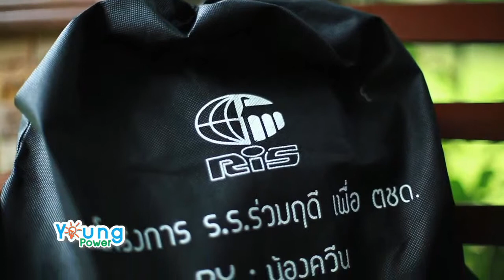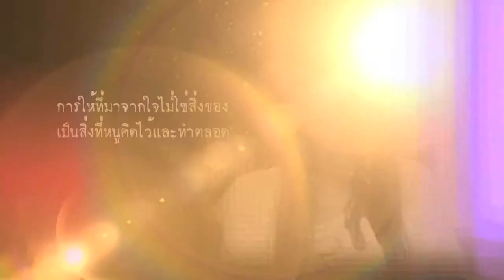Young Power EP.2 B.3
Young Power พลังคนรุ่นใหม่เพื่อคนรุ่นใหม่
รายการโทรทัศน์ที่เป็นแหล่งรวมต้นแบบของคนรุ่นใหม่ (Community of  Teenager Role Model)
พื้นที่รวบรวมต้นแบบสำหรับคนรุ่นใหม่ สะท้อนพลังของคนรุ่นใหม่ให้สังคมได้เห็น
ได้เป็นแรงบันดาลใจ ได้ข้อคิด ในการพัฒนาศักยภาพของตน
เตรียมความพร้อมในด้านทักษะแห่งอนาคต
ออกอากาศทางเคเบิ้ลทีวี CTH ช่องทีวีบูรพาแชนแนล เลขช่อง 168
First-Run วันศุกร์ เวลา 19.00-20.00 น.